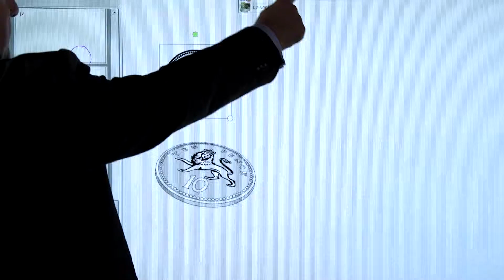Cleverlynx Tutorial Video16 - Replicate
Cleverlynx software - exclusive to Clevertouch